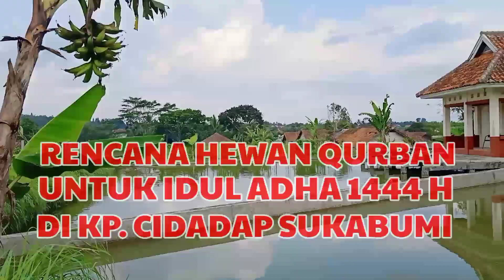Hewan Qurban Untuk Idul Adha 1444 H Di RUMAHSINGGAH Kp. Cidadap Desa Muaradua Kadudampit - Sukabumi